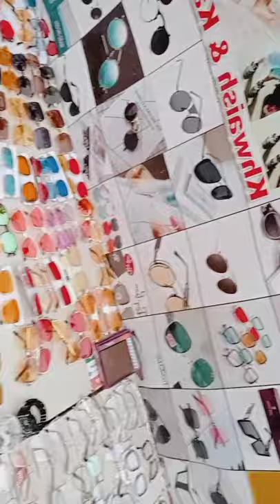ki tapri#sunglass# shop owner jitu bhai 🕶️👓🕶️👓🕶️🕶️ # nagpuri femus log